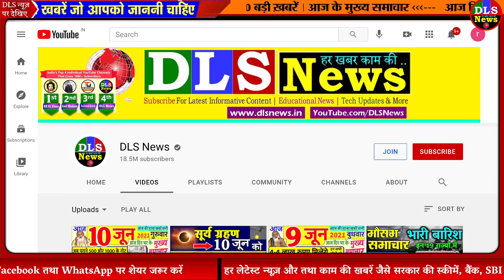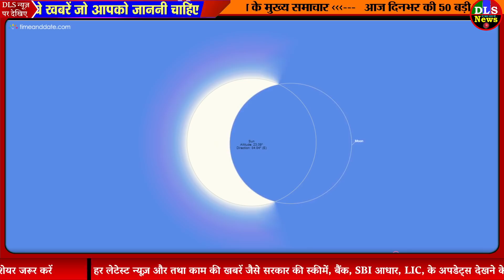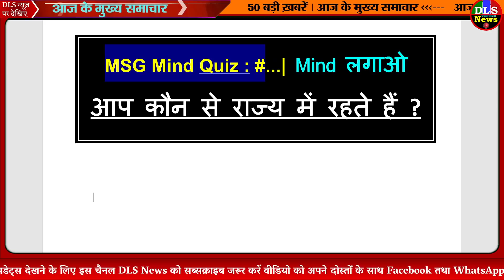Solar eclips LIVE 2021 : सूर्य ग्रहण ऐसे देखें ऑनलाइन, लाइव आपके मोबाइल में NASA live stream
solar eclips live 2021

6/10/2021

Surya Grahan 10 June 2021 Live Updates Solar Eclipse Timing Aaj Surya Grahan Kitne Baje Lagega Full Details - Surya Grahan 2021 Live Updates: सूर्य ग्रहण के दौरान यहां पर दिखेगा रिंग ऑफ फायर का नजारा, जानिए ग्रहण की पूरी जानकारी - Amar Ujala Hindi News Live

surya grahan 2021 date time live streaming how to watch surya grahan live online know india timing of solar eclipse 2021 first solar eclipse of year timing visibility in india all you want to know rjv | Surya Grahan 2021 Date Time LIVE Streaming: सूर्य ग्रहण ऐसे देखें ऑनलाइन, जानें भारत में कब और कहां दिखेगा

Surya Grahan 2021 Live, Solar Eclipse 2021 Date and Time in India, Today Timings, Live Streaming: Grahan Kab se Lagega, Padega and Aaj Ka Samay - Surya Grahan 2021 Today Live Updates: क्या होता है वलयाकार सूर्य ग्रहण, जानिए भारत में ग्रहण का क्या रहेगा प्रभाव - Jansatta